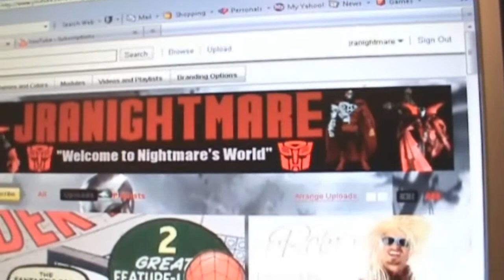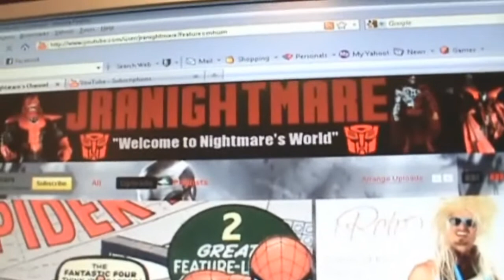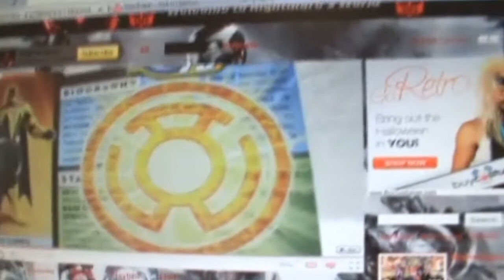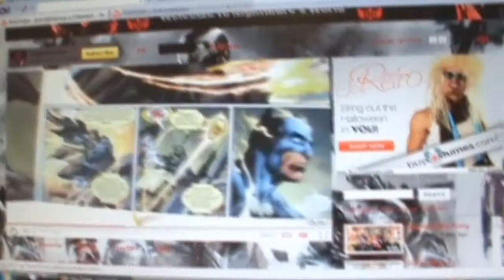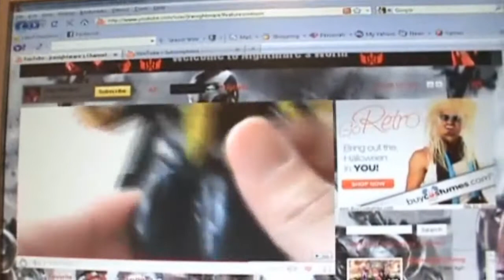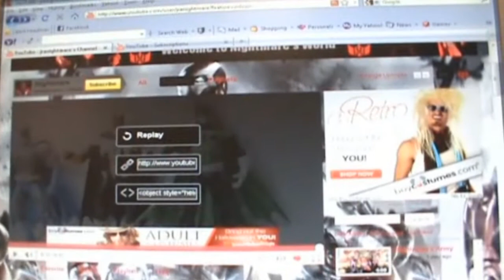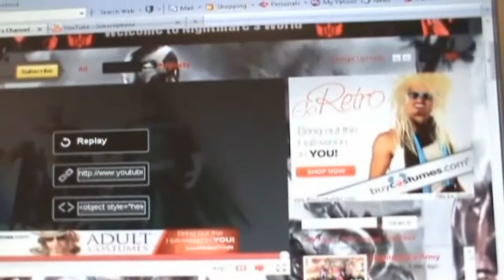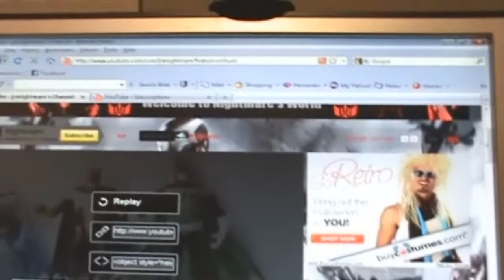Big Thanks To The Community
long video but lots of Shout outs